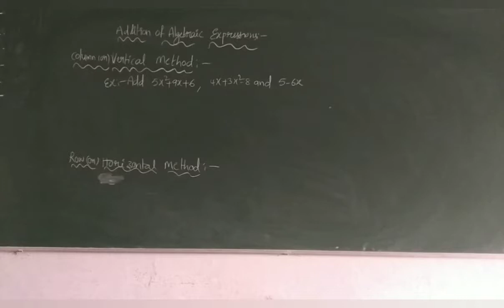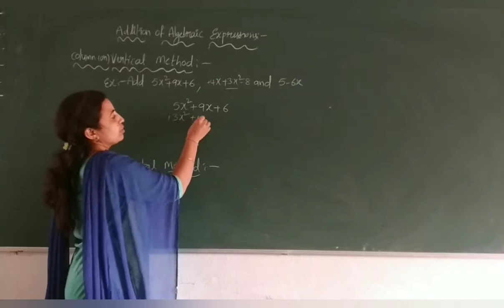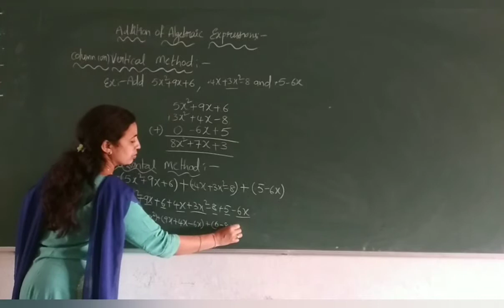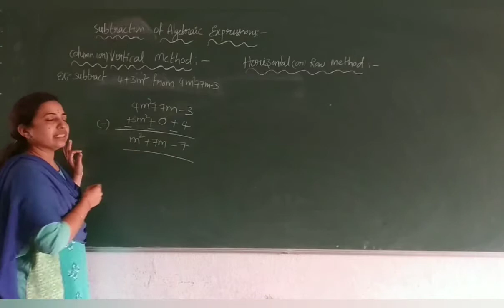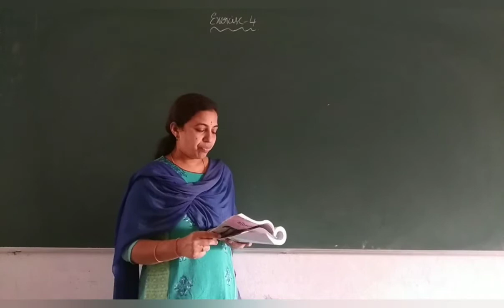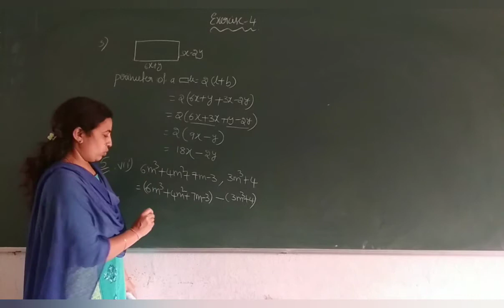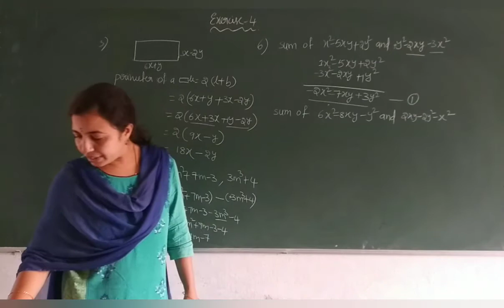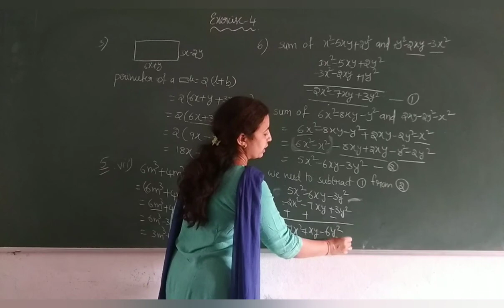7th class chapter 10 lecture 4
7th class Algebraic Expressions lecture 4